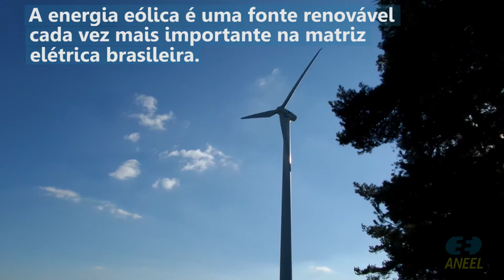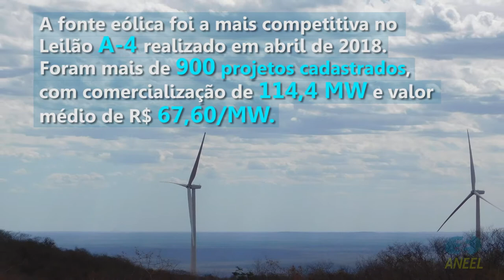Geração de Fonte Eólica no Brasil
Veja em nosso vídeo como a ANEEL atua no desenvolvimento da energia eólica, que vem ganhando cada vez mais importância na matriz energética brasileira.